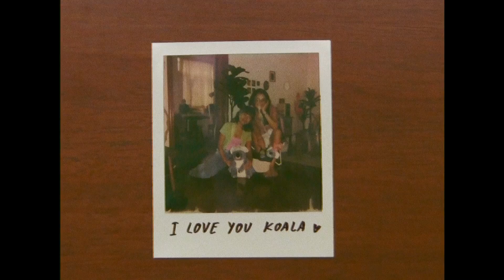Chucheewa - i love you koala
Wrote this song during the Australian Bushfire event and it is part of Tomato Love Records special compilation and we'll donate all the profit to Australia. Thanks again for having me in this project. I am very grateful to be part of this.

Music Video by Song Sasawat
Starring : Yanee Reid, Tiki (big koala), Lucy (small koala) and me!

Produced by Alec Orachi and Chucheewa (that's me! ;p )
Mixed and mastered by Owlyu